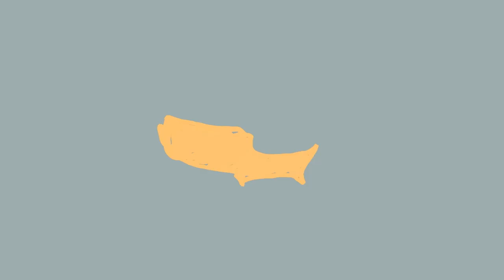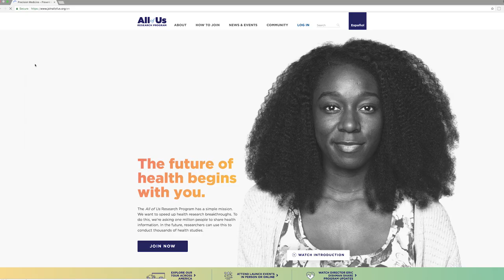Join All of Us in California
UC San Diego Health is proud to participate in the All of Us Research Program. The goal is to help researchers understand more about why people get sick or stay healthy. In California, this effort is being implemented by the California Precision Medicine Consortium, which is led by Lucila Ohno-Machado at UC San Diego Health and Hoda Anton-Culver at UC Irvine.

We hope that more than one million people nationwide will join All of Us. People who join will partner with us to provide information about their health, habits and what it’s like where they live. By looking for patterns in all this data, researchers may learn more about what affects people’s health and may find ways to better tailor treatments to individuals—something we call “precision medicine.”